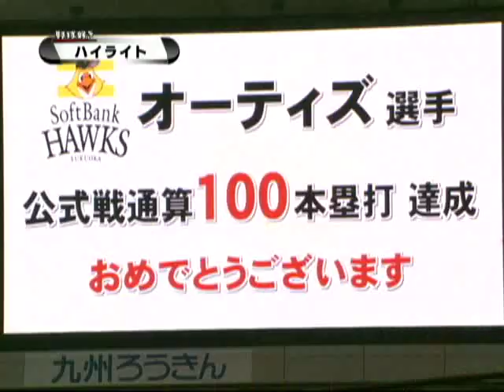和田が15奪三振！完投勝利 4月8日 ソフトバンク9-1ロッテ 試合ハイライト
ソフトバンクが快勝した。3回に本多の今季第1号ホームラン、4回にはオーティズ、小久保の2者連続ホームランが飛び出すなど大量9得点。投げては和田が15奪三振の好投でチーム今季初の完投勝ち。（4月8日 ソフトバンク-ロッテ戦）